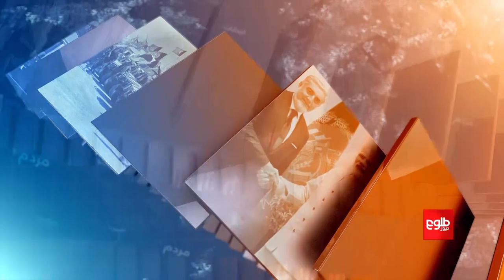FARAKHABAR – Formation of Councils of Religious Clerics Discussed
Zabiullah Mujahid, Islamic Emirate spokesman, said that the councils of the religious clerics for 7 provinces were formed by decrees of the Islamic Emirate’s leader Mawlawi Hibatullah Akhundzada.
Host Sebghat Sepehr discussed the topic with these guests:
Abdul Qader Qanet, religious cleric
Abdul Shakoor Dadras, legal analyst
فراخبر - ایجاد شورای عالمان دین در ولایت‌ها
شورای عالمان دین به فرمان رهبر امارت اسلامی در ولایت‌های نورستان، بامیان، میدان‌ وردک، غور، سرپل، لغمان و دایکندی ایجاد شده است.

صبغت سپهر این موضوع را با این مهمانان بحث کرده است:
عبدالقادر قانت، عالم دین
عبدالشکور دادرس، آگاه مسایل حقوقی